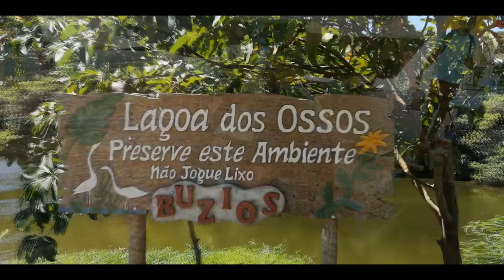Brazil. +60 ℃. Иду по раскалённой дороге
Piranha soup is the main aphrodisiac in Brazil.
Brazilian soccer team is the most successful national team in the world.
В Бразилии существует остров, основными жителями которого являются змеи.
Бразильцы являются вторым наиболее сексуально активным населением на планете.
Мария и Хосе – самые распространенные имена.
Бразилия считается крупнейшим государством в Южной Америке, численность населения составляет свыше 202 миллионов людей.
Здесь находится более 4000 аэропортов

Произведение «Brazil. +60 ℃. Иду по раскалённой дороге» созданное автором по имени Anton Stepanenko., публикуется на условиях лицензии Creative Commons «Attribution» («Атрибуция») 4.0 Всемирная.